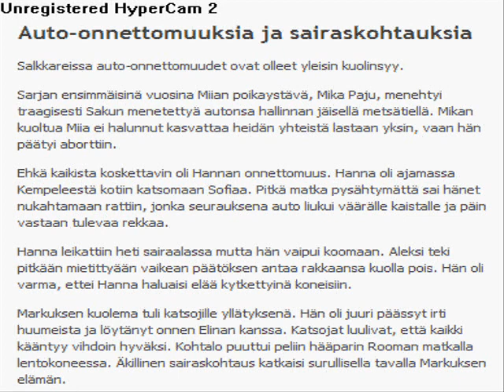salatut elämät (kattokaa mikä kirjotusvirhe!)